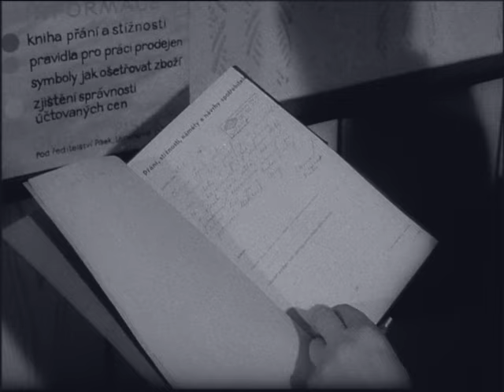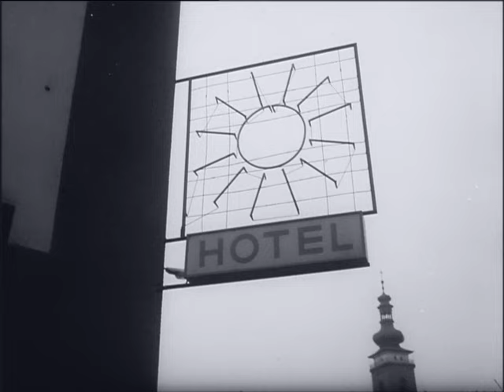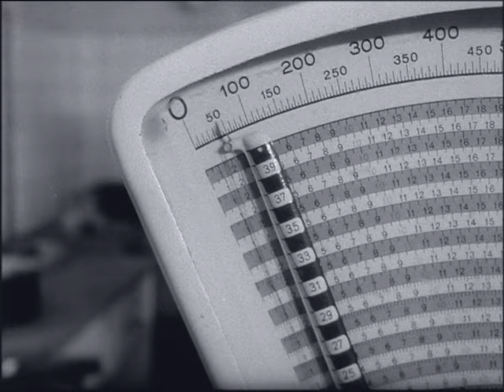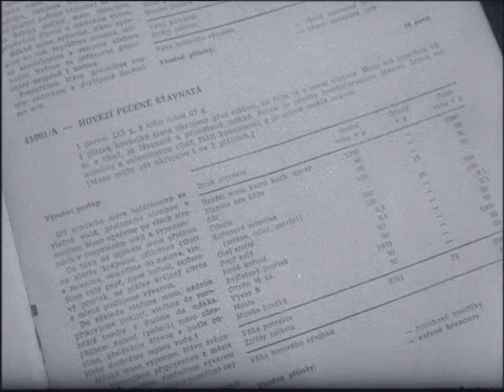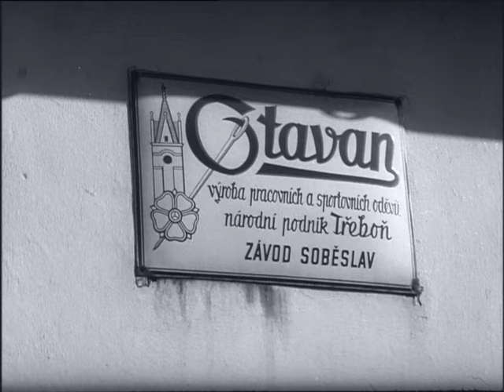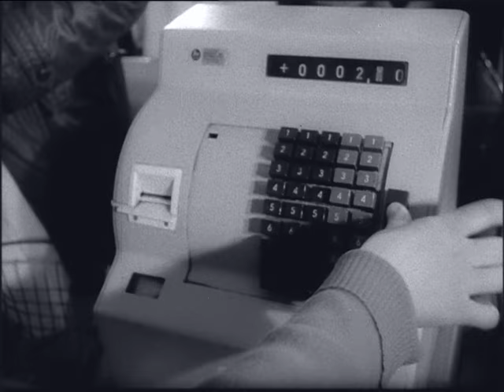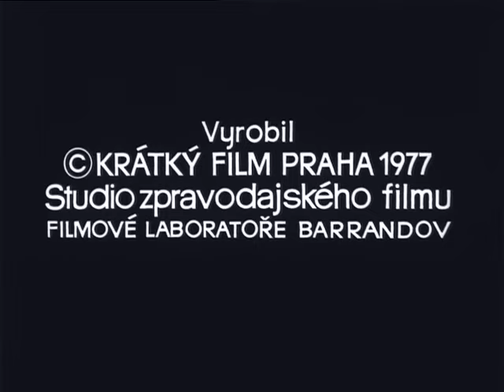Filmový zpravodaj 13/1977 O jedné inspekci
Filmový štáb se vydal se skupinou pracovníků ČOI na inspekci prodejen a restaurací v Soběslavi.